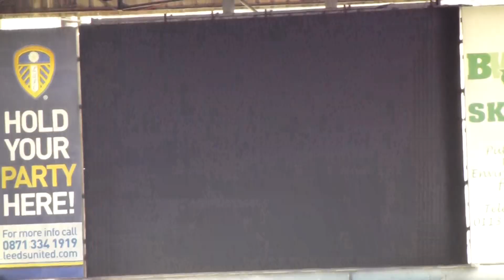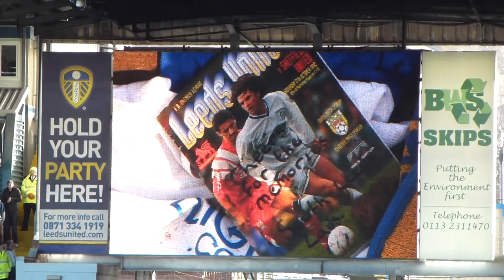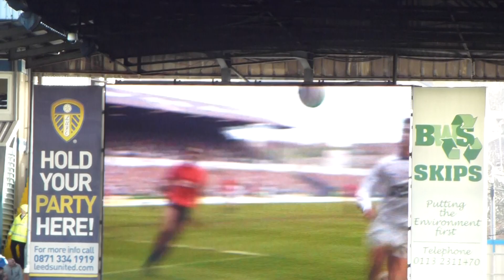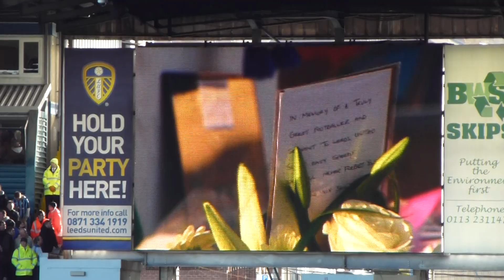Gary Speed tribute video @ elland road rip gary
waccoe leeds united afc